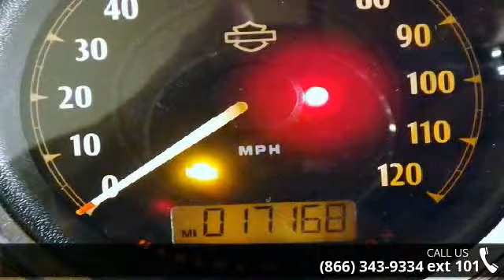2013 Harley-Davidson FXDWG - Dyna Wide Glide - RideNow P...